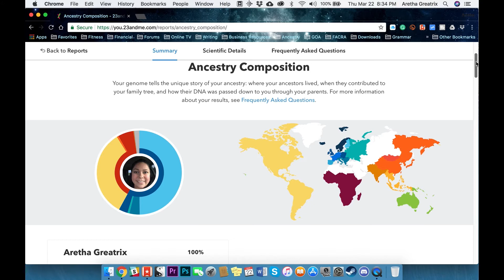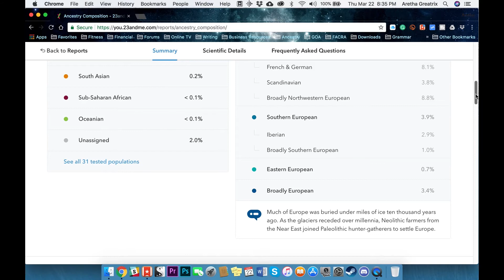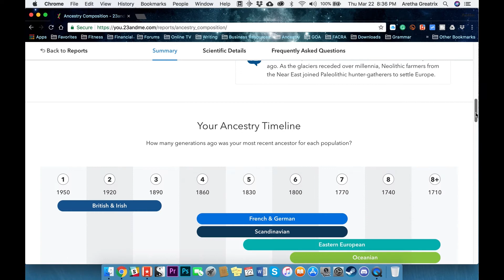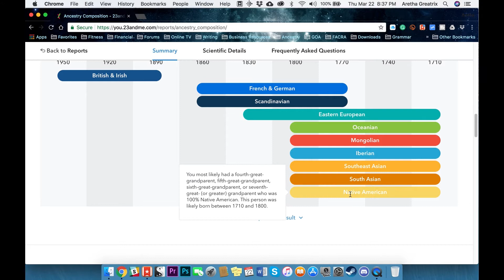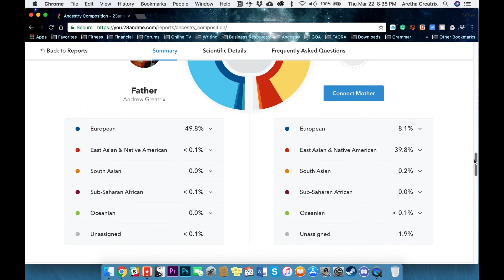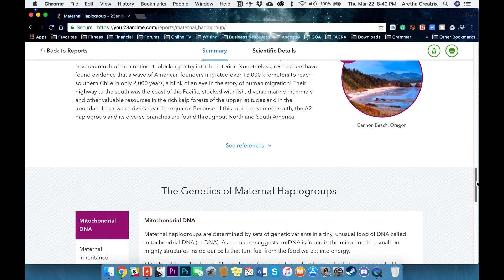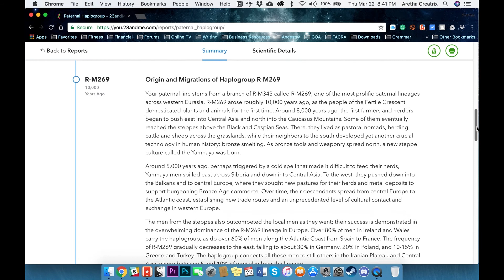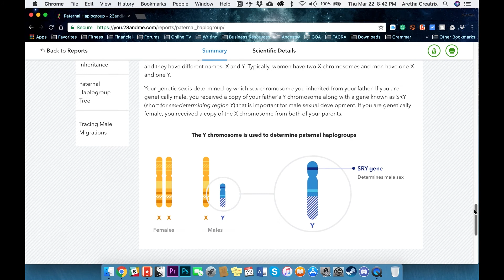Why Did I Test My DNA? | 01 | Geneology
I have tested my DNA with a couple DNA sites and more recently to put to rest a family rumor about my paternal line?